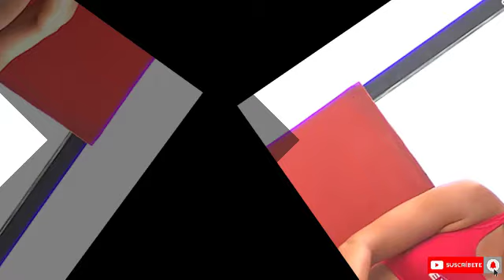🔥✅💣SE LO MERECE? ¡¡NATALY EMPUTADA HACE QUE LA PRODUCCION LA PONGA EN SU LUGAR!!